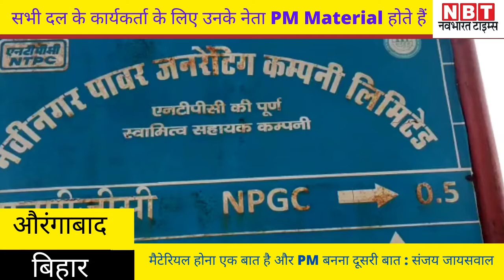Aurangabad News: सभी Party के Worker के लिए उनका Leader होता है PM Material : Sanjay Jaiswal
बीजेपी जन आशीर्वाद यात्रा के तहत शुक्रवार को केंद्रीय मंत्री आरके सिंह औरंगाबाद पहुंचे। उनके साथ बीजेपी प्रदेश अध्यक्ष डॉ संजय जायसवाल समेत कई और नेता भी मौजूद थे। इस मौके पर बीजेपी के प्रदेश अध्यक्ष ने जेडीयू नेता उपेंद्र कुशवाहा द्वारा सीएम नीतीश कुमार को पीएम मैटेरियल बताए जाने के सवाल पर कहा कि, हर दल के कार्यकर्ता के लिए उनका नेता पीएम मैटेरियल होता है। पीएम मैटेरियल होना एक बात है और पीएम बनना दूसरी बात।